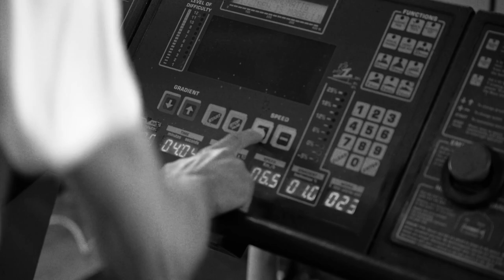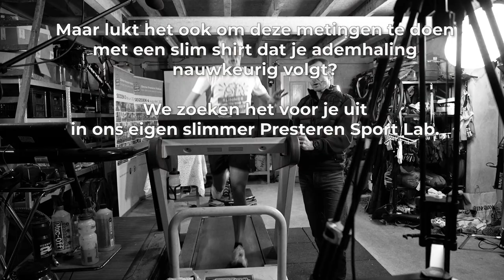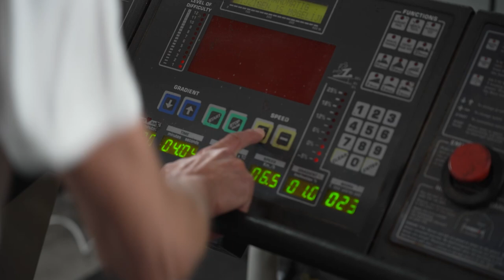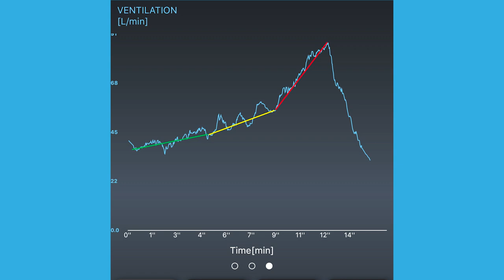#145 Je drempels meten met een slim t-shirt: werkt dat? | Slimmer Presteren Podcast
Dit is de 145e aflevering van de Slimmer Presteren Podcast, over sport, onderzoek en innovatie. In deze aflevering hebben Gerrit en Jurgen het over "Je drempels meten met een slim t-shirt: werkt dat?"
INLEIDING:
Om het beste uit je training te halen is het belangrijk om je drempels en zones te kennen.

Een inspanningstest met dure en specifieke meetapparatuur is hiervoor de gouden standaard.

Maar lukt het ook om deze metingen te doen met een slim shirt dat je ademhaling nauwkeurig volgt?

We zoeken het voor je uit in onze eigen Slimmer Presteren Sportlab!

Studie uit 2021 waarin ventilatoire drempels gemeten met het Tymewear shirt vergeleken worden met die vanuit de klassieke ademgasanalyse